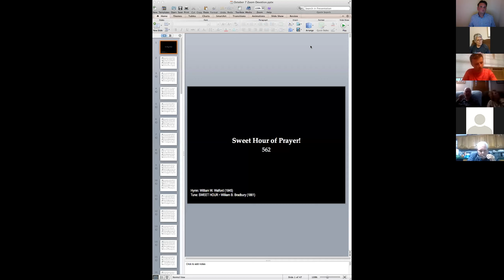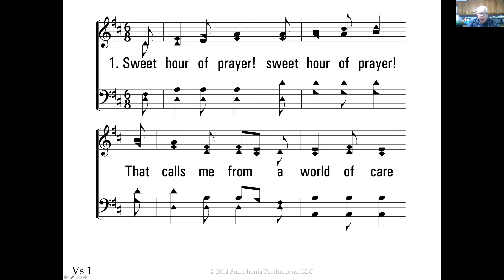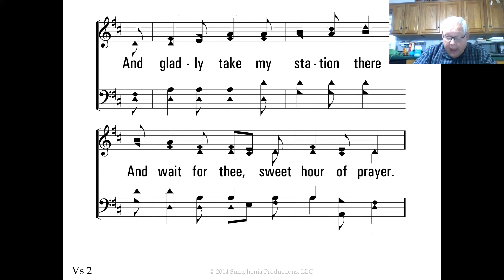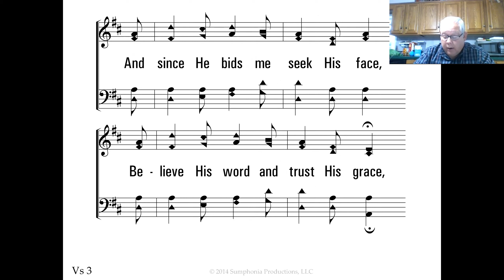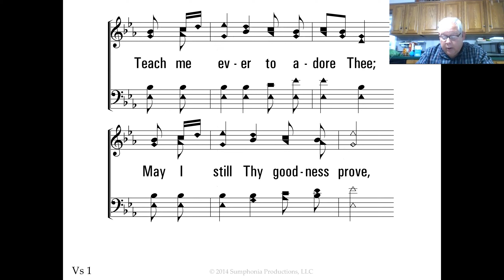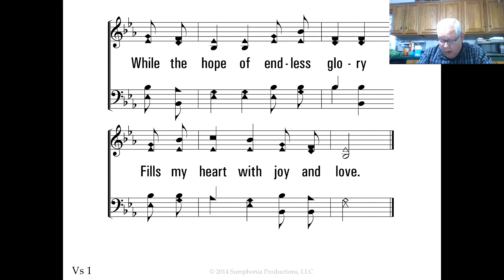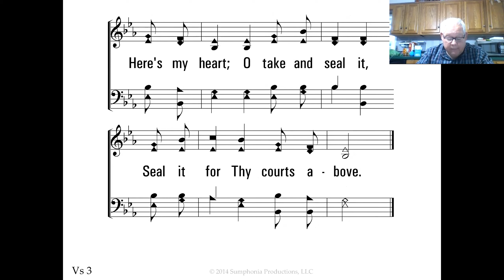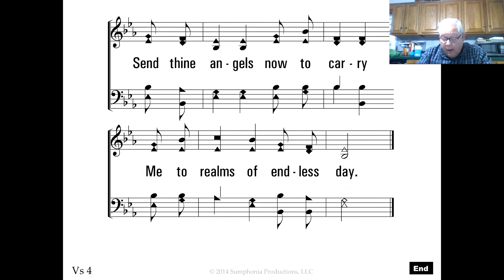October 7 Zoom Devotion